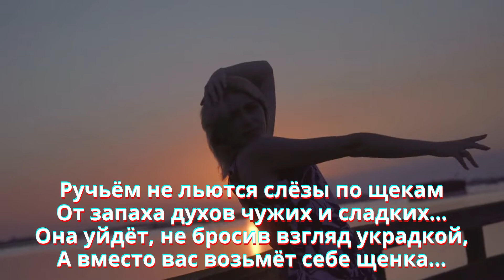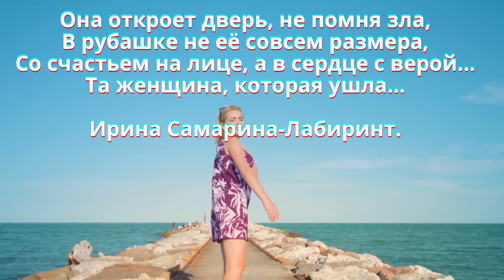Стихи о любви./Стихи о чувствах к мужчине. Та женщина, которая...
Лирическое, романтическое, трогательное, красивое, современное стихотворение о любви.
О разбитых чувствах.

Та женщина, которая ушла,
Не будет беспокоить вас звонками
И баловать в субботу пирожками,
Рассказывать, что ночью не спала…
Ей будет абсолютно всё равно,
Что ни одной с рыбалки смс-ки…
Что удочки стары, порвались лески,
А рыбы в речке спрятались на дно…

Не будет вспоминать объятья ваши
И станет на одну потерю старше,
Но у неё, как прежде, два крыла…
Ручьём не льются слёзы по щекам
От запаха духов чужих и сладких…
Она уйдёт, не бросив взгляд украдкой,
А вместо вас возьмёт себе щенка…

По центру дартса ваше фото вклеит…
В десяточку без промаха сумеет
Попасть, она б иначе не смогла…
Её в гостях не встретите случайно…
И не вздохнёт о вас ночами тайно…
Корабль не хочет знать о якорях…

Вы будете не раз её просить,
Чтоб поняла, открыла и простила,
Под дверью, с орхидеей и текилой,
С козырной клятвой — на руках носить…
Она откроет дверь, не помня зла,
В рубашке не её совсем размера,
Со счастьем на лице, а в сердце с верой…

Ирина Самарина-Лабиринт.